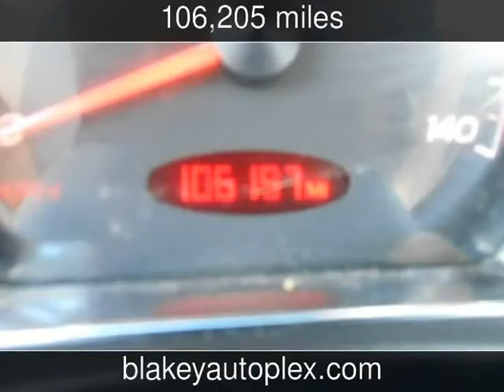2008 Pontiac G6 Used Cars - Bossier City,Louisiana - 2013-09-20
See more details about this used car This 2008 Pontiac G6 with 106,205 miles is for sale at Blakey Auto Plex.